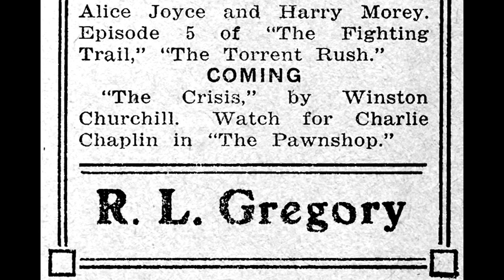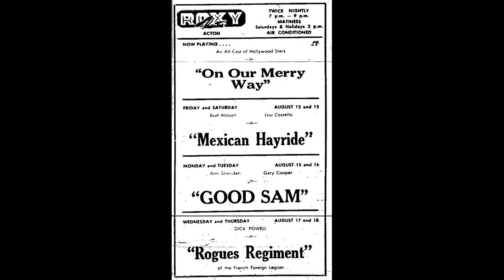An Acton History Moment: Movie Theatres in Acton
In this edition of 'An Acton History Moment', Scott Brooks takes you through the history of the movies theatres that once operated in Acton, ON. Produced by Scott Brooks; April 2022.